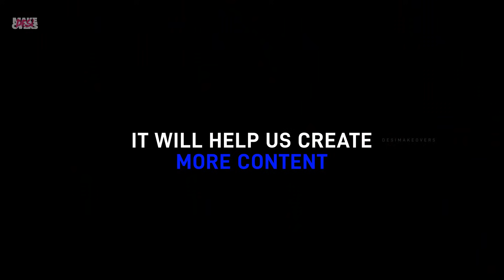The most awaited Surprise Haircut | Undercut Bob with Bangs | NYNY Unisex Salon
We started by cutting her haircut little by little and we stopped at a chin length undercut buzzed nape bob, FOR NOW! Follow this channel as we are not planning to stop just here. More makeovers of hers coming your way.
Also don't forget to drop a comment on how you liked this haircut choice of ours and what haircut you would want us to give her next?
Parker Safety Razor Stainless Steel
Gillette Series Sensitive Skin Pre Shave Gel
Man Arden Premium Shaving Brush
Pink Woolf Boar Shaving Brush
Forest Essentials Sandalwood and Orange Peel After Shave
Hair Cutting Scissors/Thinning Shears
Confidence Barber Hair Cutting Sheet
If you are an influencer looking for a change, then DM us- We can collaborate.
Hairstylist: Shimray
Salon: NYNY Unisex Studio & Salon, Indiranagar.